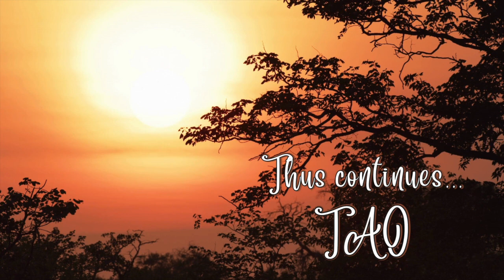Tao Overflows - The Role of the Master in Inner Consciousness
The role of the master is to give you a glimpse of the real, not a teaching, but an awakening. So that this awakening becomes your own light one day. In India, that parrot-like speech that the whole world is illusory has gone deep into the mind - but in the false center.